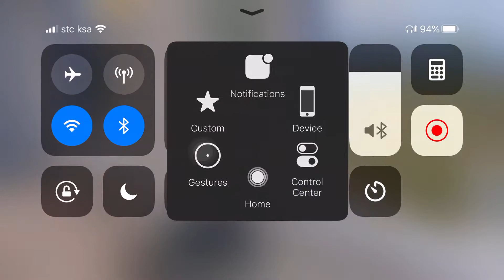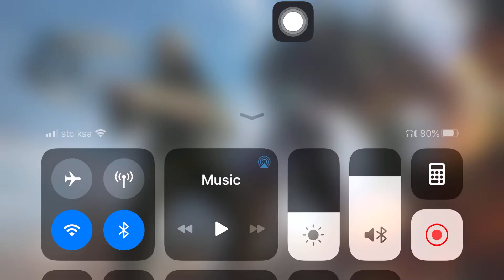erangel 2.0 pubg tecent game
new erangel pubg mobile